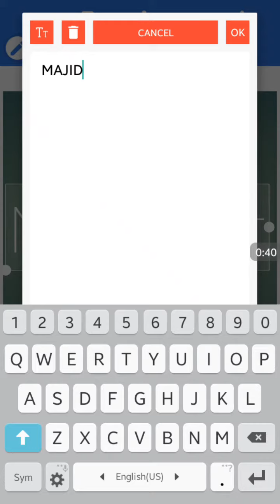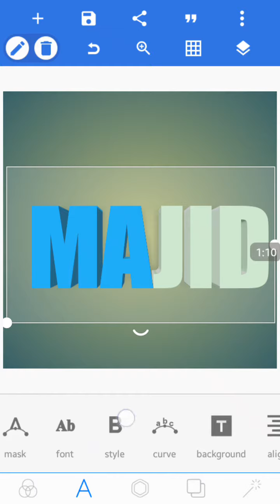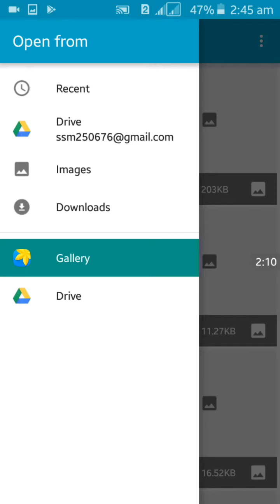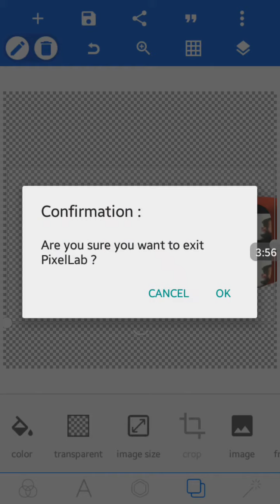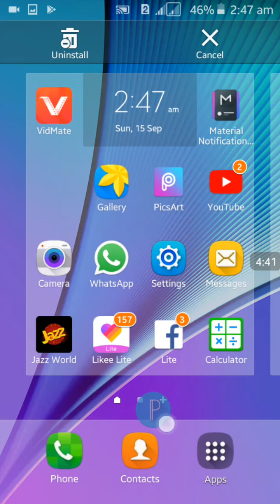how to make easily pixellab editor/mas paki/2019